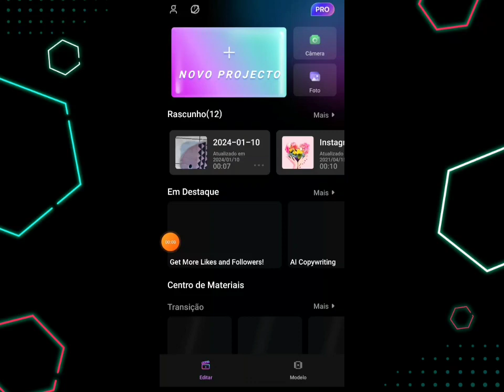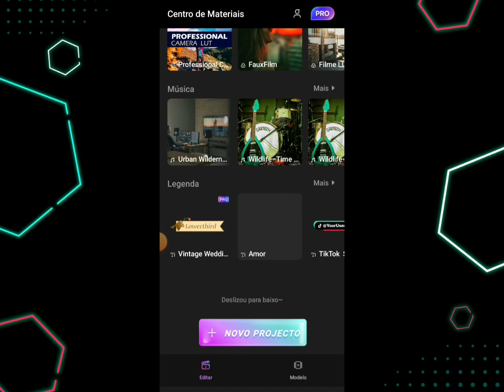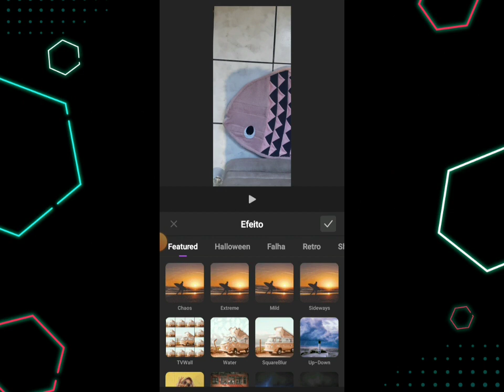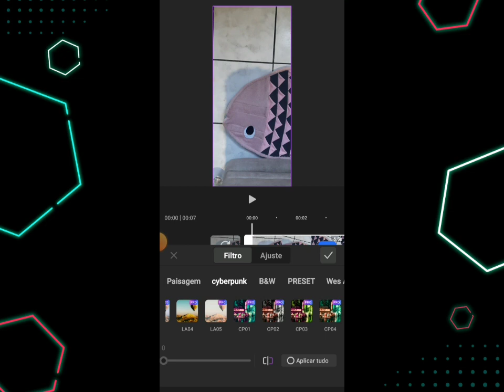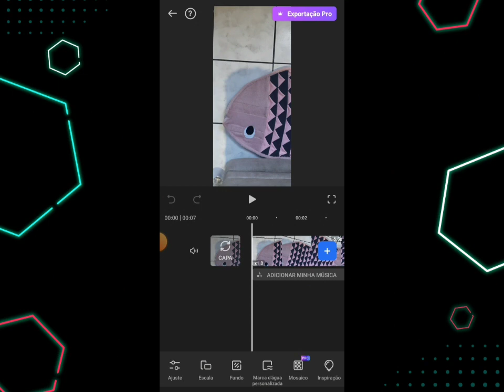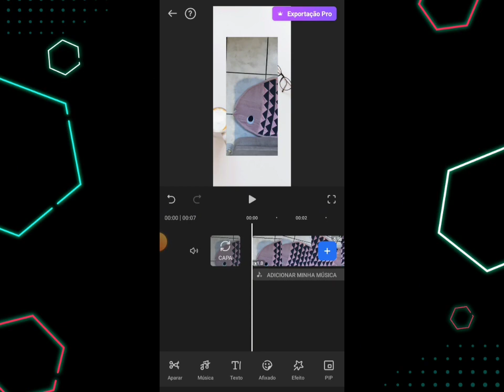FilmoraGo 2024: Será que ainda serve para editar vídeos? Minha opinião.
Vamos saber se o filmorago ainda é um editor de vídeo que vale a pena usar em 2024.